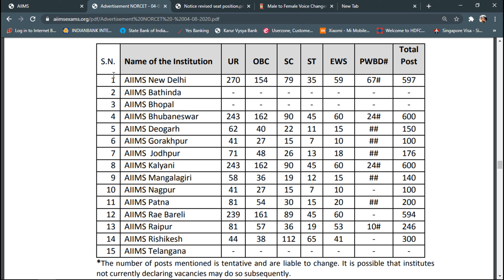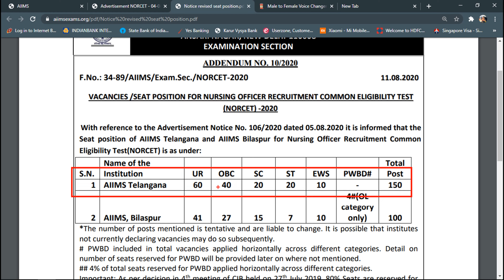AIIMS TELANGANA NURSING OFFICER JOBS 2020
HI FRIENDS